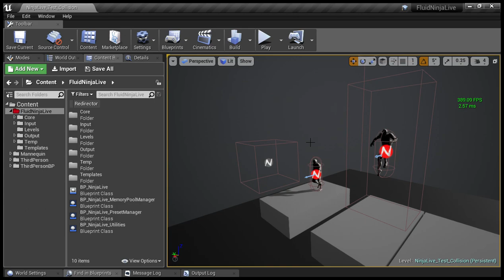FluidNinja LIVE - Test - Skeletal Mesh collision [UE4.20]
FluidNinja LIVE: real-time, interactive fluid simulation for Unreal. This video is demonstrating two FluidNinja LIVE containers embedded in skeltal mesh blueprints. Test hardware: Nvidia GeForce GTX 1070, performing 420-500 FPS